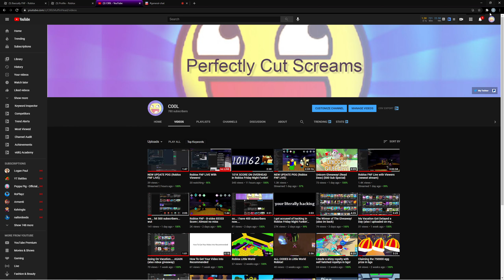Welcome To The C00L Discord Server